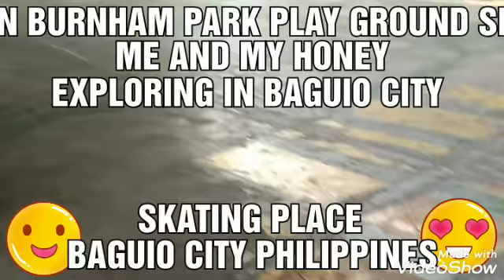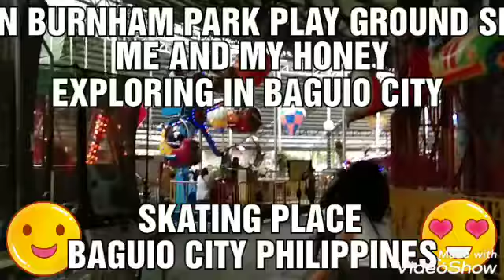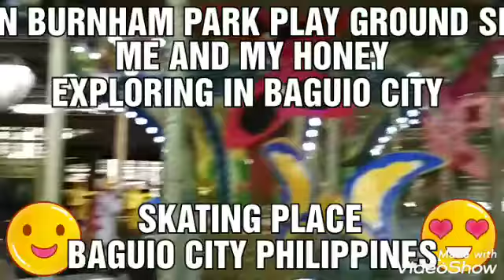ME AND MY HONEY IN BURNHAM PARK BAGUIO CITY🏪🏫🏩🏨🌎EXPLORING THE SKATING PLACE AND PLAY GROUND#249